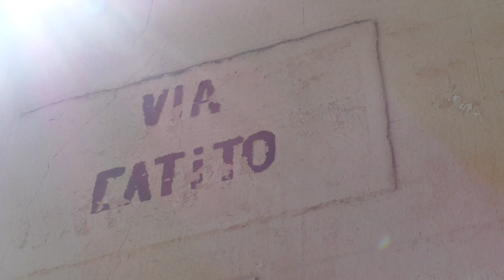SERVIZIO SPAZZATURA VIA CATITO